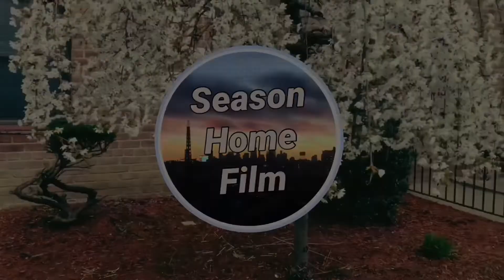Chapter 2: Night of Letting Go | Short Film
The plot | Carlos is asked to stay at his friends house to take care of the place while the family is out on vacation, everything is fine and going well until an unexpected visitor changes the stay for Carlos from good to bad.

Created by | Season Home Film
Filmed by | Kev, Carlos
Edited by | Kev
Written by | Kev, Megan, Carlos
Performed by | Carlos, Alberto, Kev